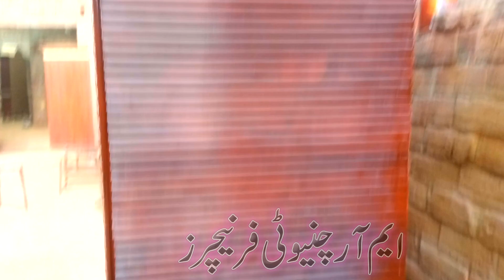Chinioti Almari set bed set and sofa set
e sale every part of furniture,for exampal,chinioti bed set ,sofa set,cansol,almari,chiar,and bed room set etc
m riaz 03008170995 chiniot